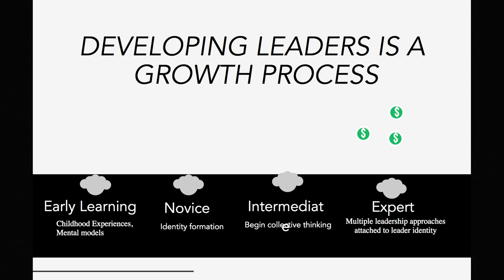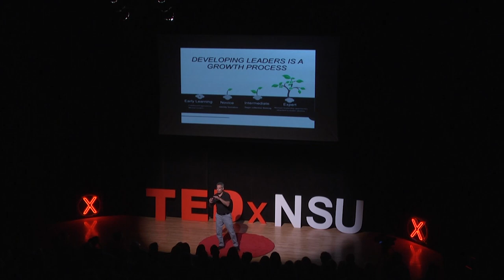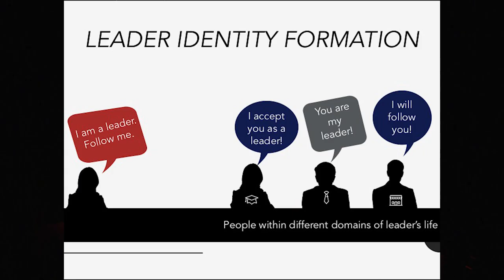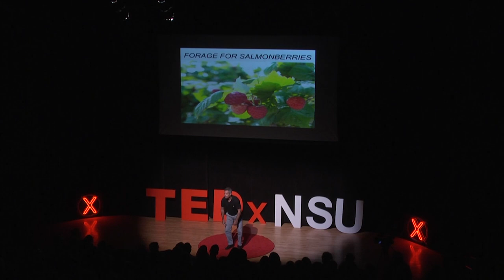Leaders Are Born To Be Made | Bryan Deptula | TEDxNSU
Leaders can be made through events in their life that pull out the leader from within, and trigger changes in how they see themselves in relation to others. In this talk, Bryan Deptula reveals how the pillars of leader development—identity, intellect, and instances – can be applied to transform today’s worker into tomorrow’s leader, and make generations of great leaders.  Dr. Bryan J. Deptula is an Assistant Professor of Leadership at Nova Southeastern University and co-founder of BKD Leaders; a training firm that transforms today’s worker into tomorrow’s leader. As an executive, he became fascinated with discovering the best ways to develop leaders that make organizations grow. Recognizing his life’s mission was to help others become leaders, he left industry behind to get an M.B.A. in management and a Ph.D. in leadership. He capitalizes on years of industry experience, his own research, and knowledge of leadership to close the gap on leading millennials and executives’ critical, creative, and strategic thinking. Deptula believes that the most important people in our lives are those who see within us that which we cannot see ourselves, for these people give us the courage and confidence to live into the best version of ourselves that we can be. This talk was given at a TEDx event using the TED conference format but independently organized by a local community.